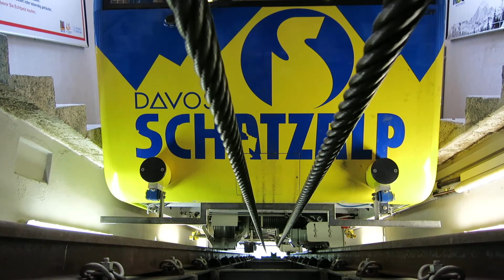Standseilbahn 7270.01 Davos Schatzalp - Wagen kommt - funicular Switzerland - Schatzalpbahn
Standseilbahn Davos  - Schatzalp
Fahrt mit der Schatzalpbahn in Davos.
Der Wagen kommt in die Bergstation.